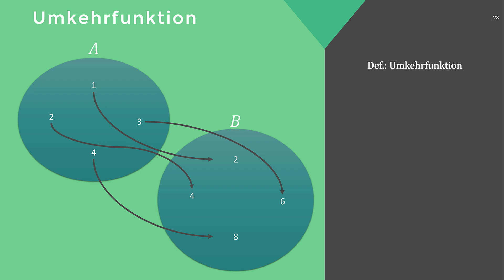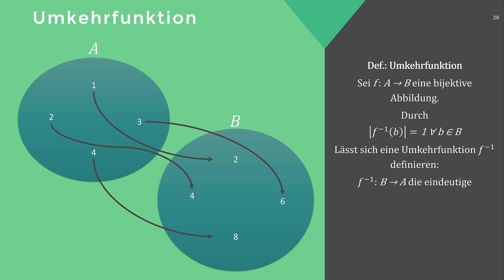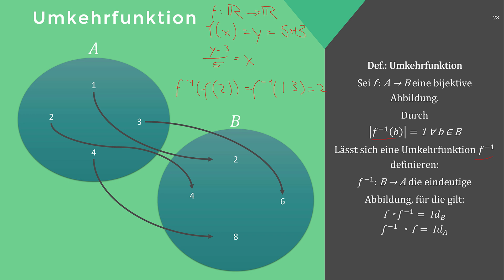Mathematik: Abbildungen und Relationen #7 - Die Umkehrabbildung